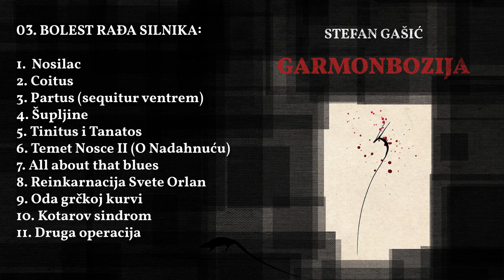Vudemn - Garmonbozija (Audio knjiga)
"Garmonbozija" je konačno ugledala svetlost dana! PDF verziju knjige možete naći ovde, kao i link do FLAC formata čitave audio-zbirke, uz još dve verzije (instrumentalnu i akapela)

Timestamps po ciklusima zbirke:

00:00 – 18:47 – Drugi Dolazak
18:47 – 31:34 – Abortus ljubavi carskim rezom
 31:34 – 51:58 – Bolest rađa silnika
51:58 – 01:07:04 – U snu svome
01:07:04 - Garmonbozija